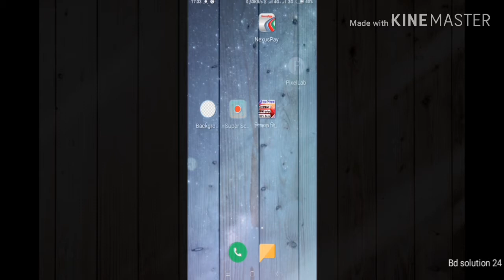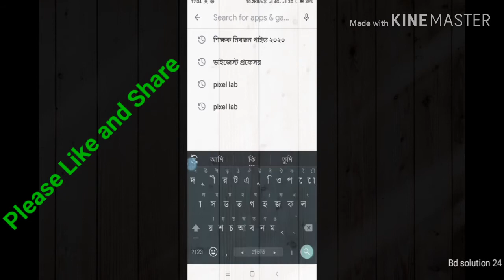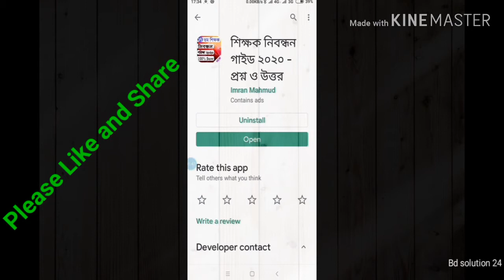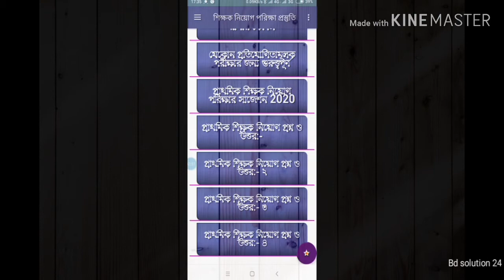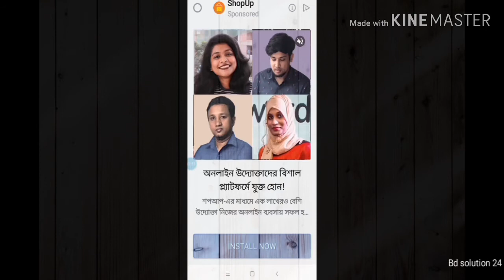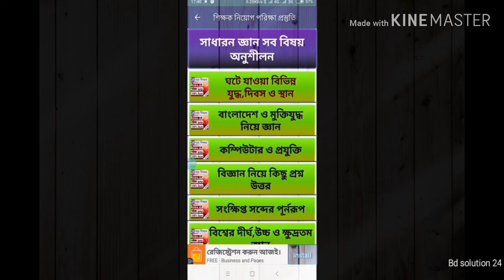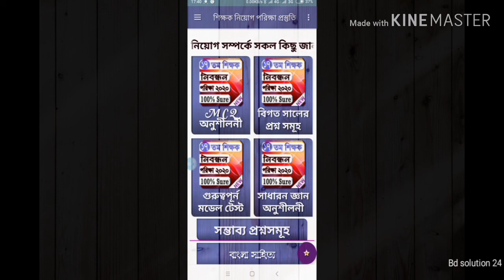বেসরকারি শিক্ষক নিবন্ধন পরীক্ষার প্রস্তুতি | how to preparation 17 th ntrca exam | Bd Solution 24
how to preparation 17 th ntrca exam